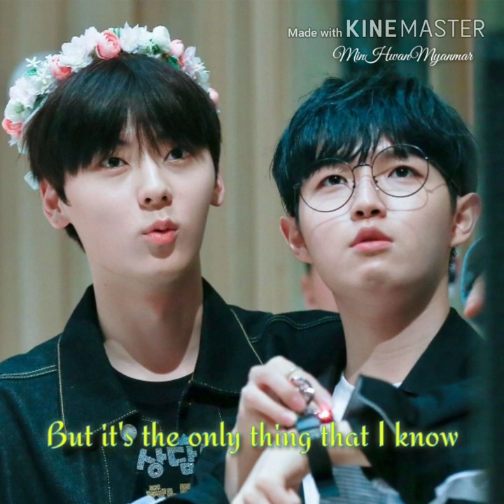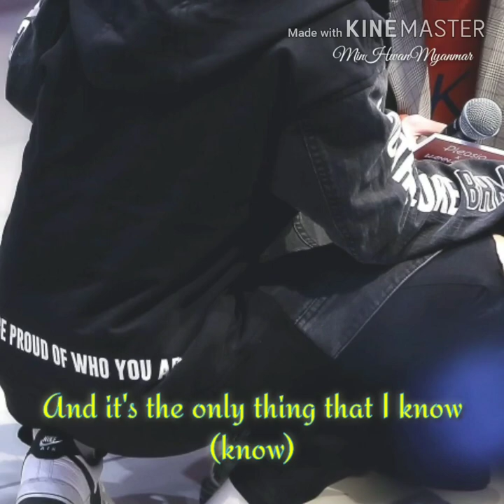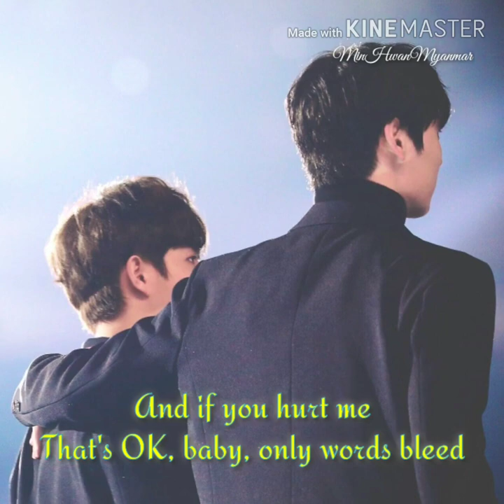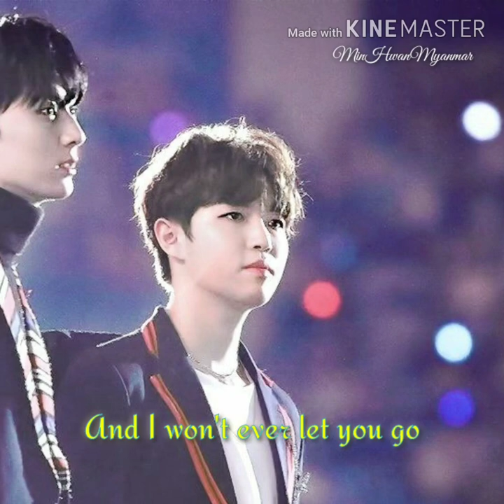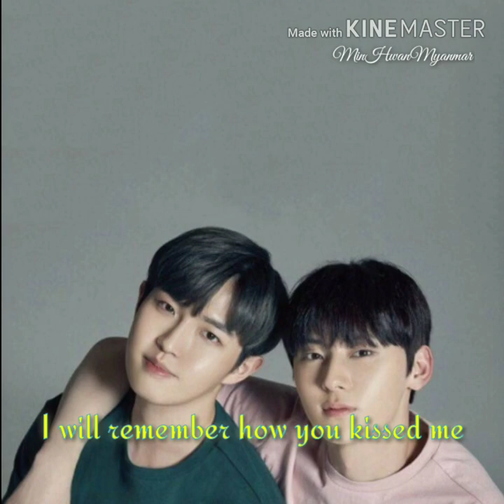MinHwan Moments - photograph